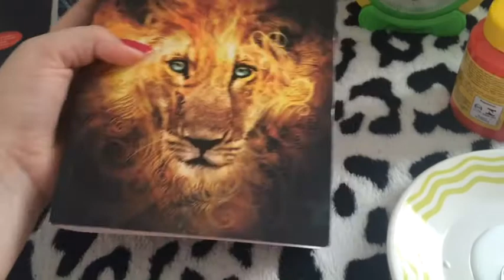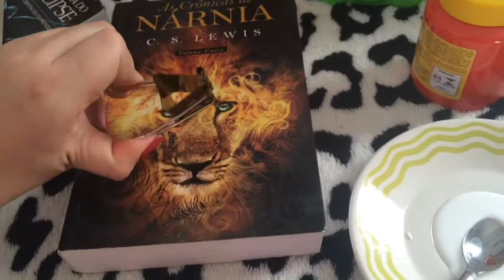Como fazer bloco de notas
Oi moçinhas do interior , esse vídeo visa ensinar vocês como se fazer um bloco de notas super fofinho e ainda aproveitar e reciclar folhas de caderno que sobram ! Ahhhh , e eu esqueci de falar no vídeo , mas guardem também as capas desses cadernos que em uma outra oportunidade vamos usar pra fazermos caixinhas fofinhas ok ?? qualquer duvida é só comentar aqui em baixo . Não esquece do meu joinha em ??? beeeeeeeijo!